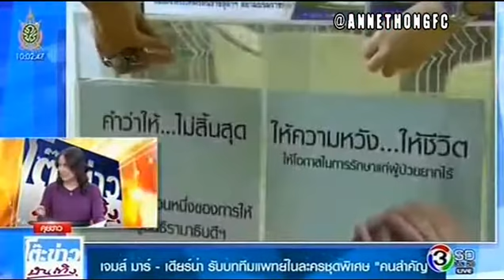รองเท้าข้างสุดท้าย @โต๊ะข่าวบันเทิง 29Jul16